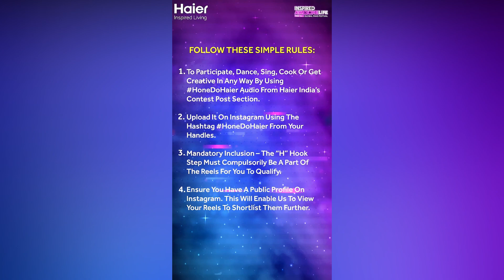Nidhi Agarwal | New Video | Sos Bollywood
Nidhhi Agerwal is an Indian actress who primarily appears in Telugu and Tamil films. Agerwal made her acting debut in 2017 with the Hindi film Munna Michael. She made her Telugu debut with Savyasachi (2018) and Tamil debut with Eeswaran (2021).

Agerwal appeared in the successful film iSmart Shankar (2019). She was a Yamaha Fascino Miss Diva 2014 finalist.